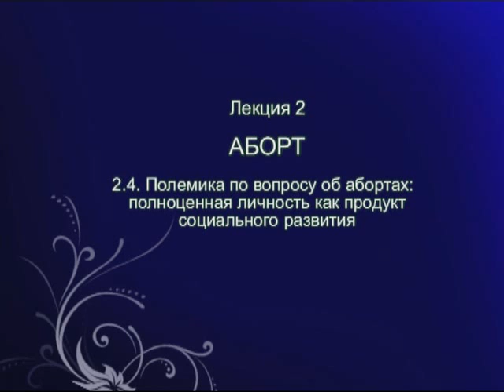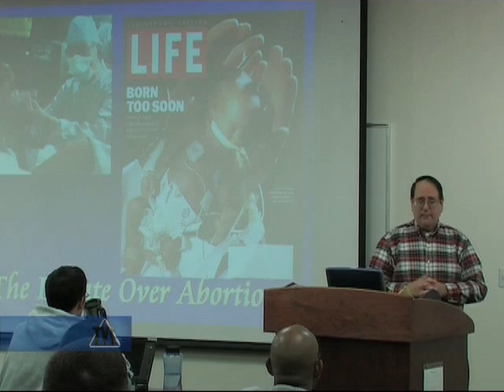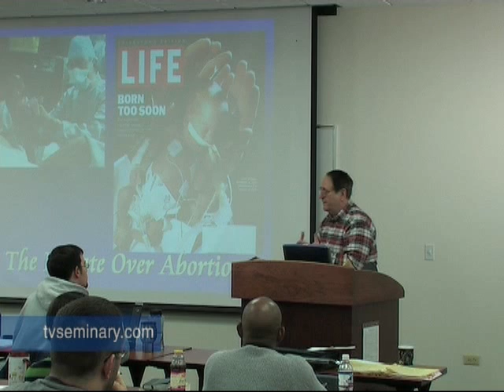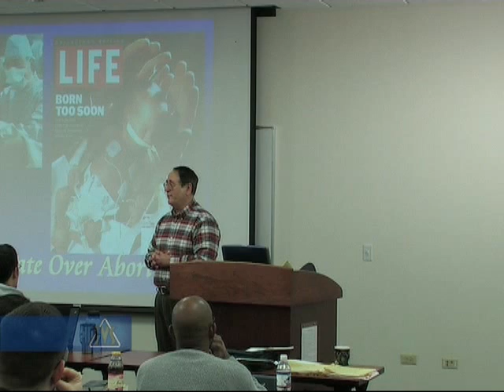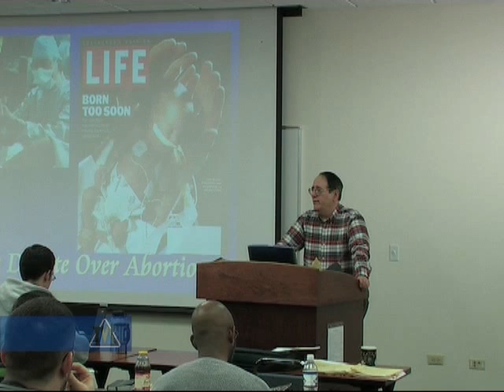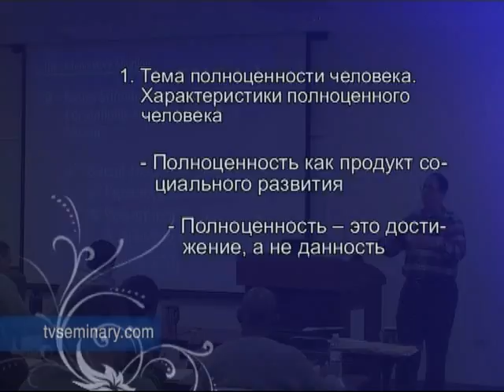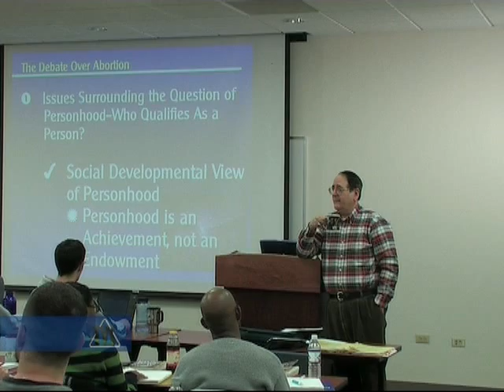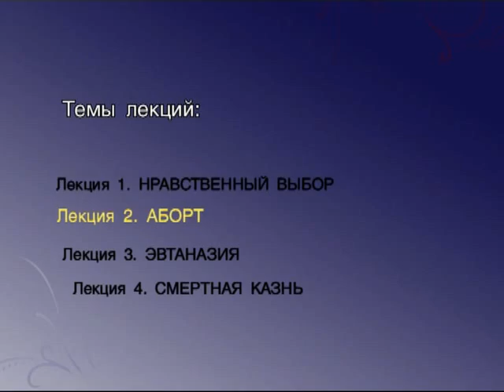TVS ST715 2 4 Lichnost kak produkt social reozvitia